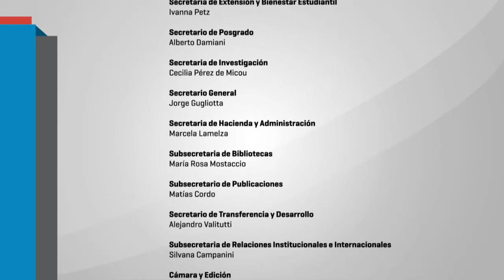Pensar la Educación panel de cierre Cecilia Cerrotta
Jornada “Pensar la Educación ~ 2ª Edición”
Durante la jornada abriremos las puertas de la Facultad para recibir principalmente a estudiantes secundarios avanzados, estudiantes o egresados de profesorados que estén interesados en continuar su formación académica. La invitación es a pensar juntos/as acerca de la educación a la vez que compartir la propuesta académica de Ciencias de la Educación junto a estudiantes, profesores/as y graduados/as.

La iniciativa parte de la convicción por la necesidad de seguir aportando a la construcción de un debate y mejora permanentes de nuestra educación y, en ese marco, la responsabilidad de seguir formando estudiantes secundarios/as y de educación superior como ciudadanos/as y profesionales comprometidos/as con la educación pública inclusiva y de calidad.